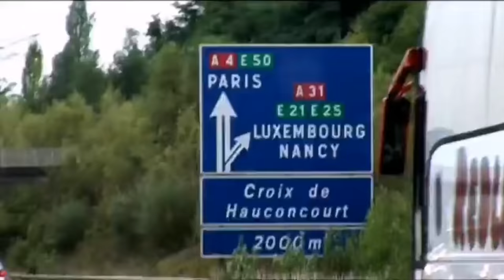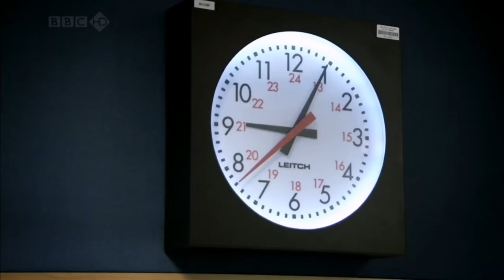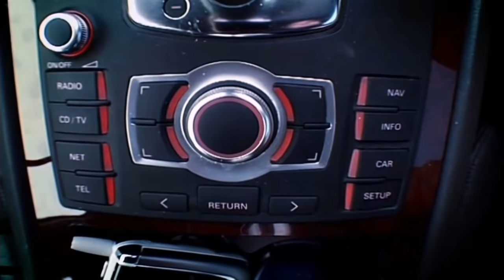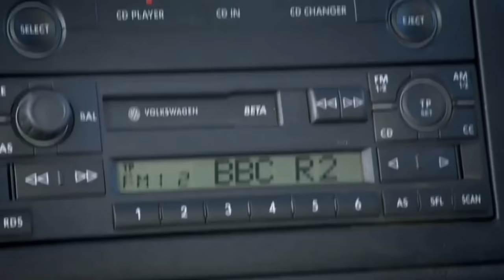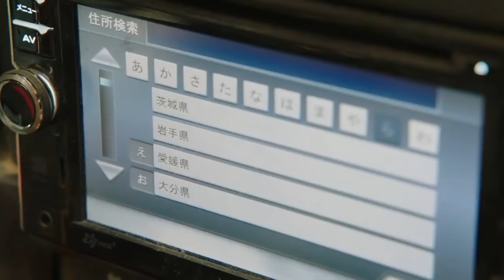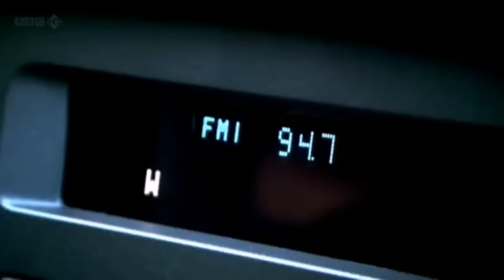Clarkson, May, Hammond Listening to the Radio Compilation